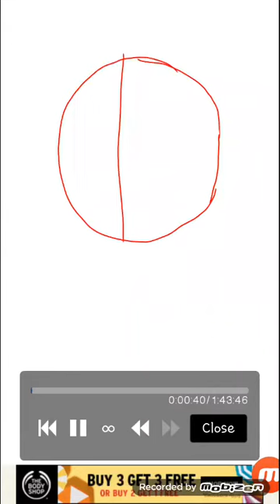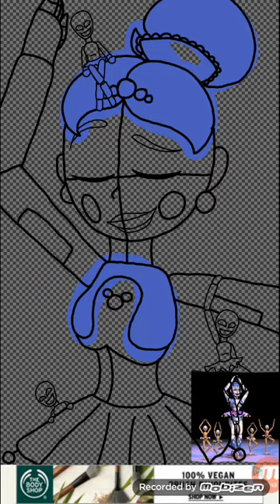Ballora in the Spotlight Speedpait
This took so long. I kinda got lazy towards the end so the so called shading looks like garbage.
Song: Sister location OST - Crumbling dreams
Sister location belongs to Scott Cawthon
(I think I'm supposed to add this )